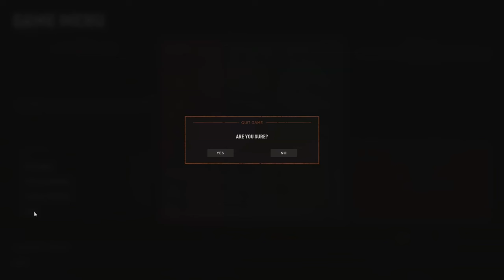The SKILL ISSUE in Hell Let Loose is completely UNHINGED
Get ready for the Hell Let Loose community to get butt hurt because they learned about World War 2 in school and think they know everything and blame everything on the player's fault and not the fact that this game is poorly designed. Clowns.